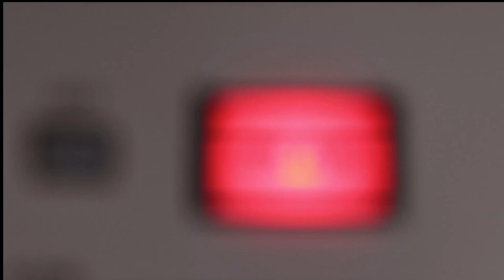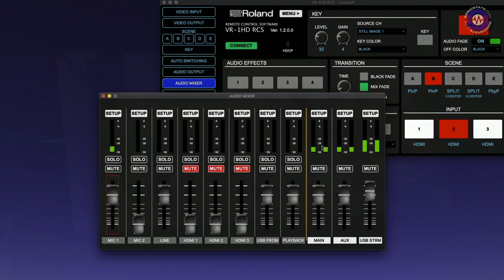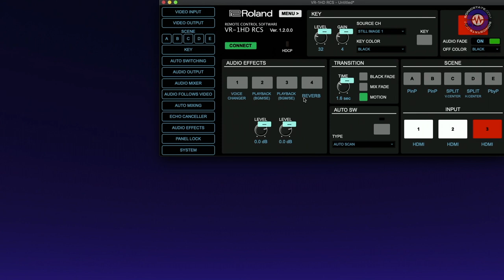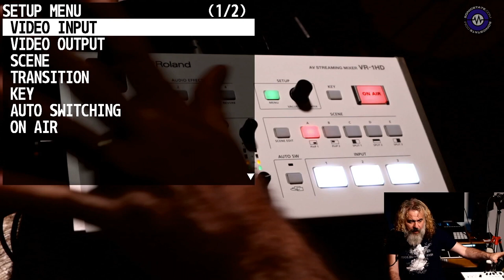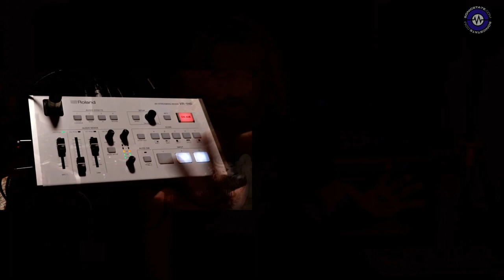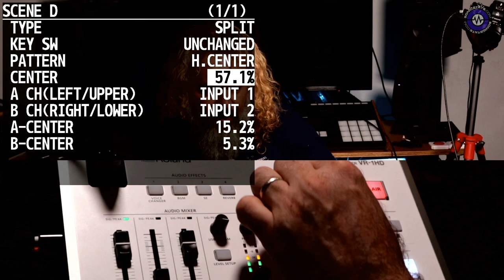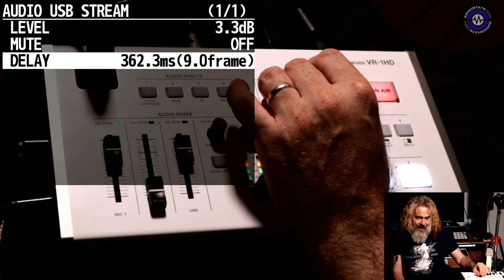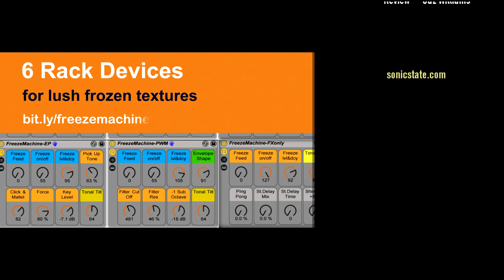Roland VR1-HD Video Mixer with Webcam output - SonicLAB Review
Gaz Williams takes a look at the Roland VR1-HD video switcher which offers hands on switching of up to three HDMI input sources, plus USB web cam output for local recording or streaming.
Features include:
High quality video processing, frame sync, scaler on each input and image processing
Audio input processing and mixer including audio delay function
PiP (picture in picture) and PbP(picture by picture) plus a key

00:00 Intro
00:45 inputs and outputs
02:45 Software control panel
03:40 Audio mixer
07:00 Accessing settings from the front panel
12:05 Colour space compared to ATEM mini pro
12:50 Max resolution and autoscaling/zooming
15:25 Audio effects
16:15 Auto switching
20:25 Audio Delay
21:50 Transitions
22:50 ATEM Mini Pro comparison
24:15  Round up conclusion